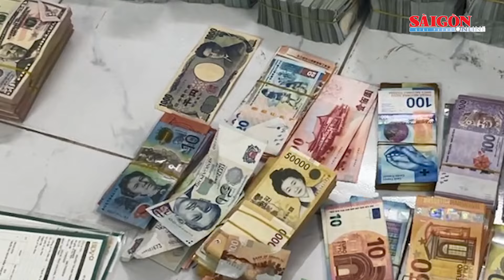Phá đường dây rửa tiền, vận chuyển trái phép tiền tệ qua biên giới "khủng"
SGGP | Công an TPHCM vừa triệt phá đường dây tội phạm có tổ chức, có yếu tố nước ngoài hoạt động rửa tiền, vận chuyển trái phép tiền tệ qua biên giới. Tài liệu điều tra ban đầu thể hiện tổng giao dịch hoạt động vi phạm pháp luật của tiệm vàng Đức Long là khoảng 13.000 tỷ đồng.